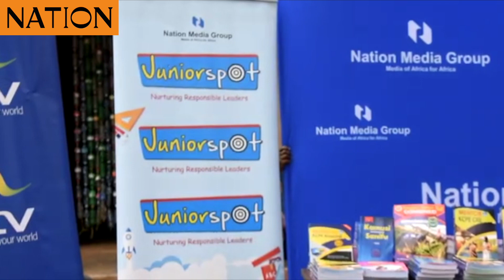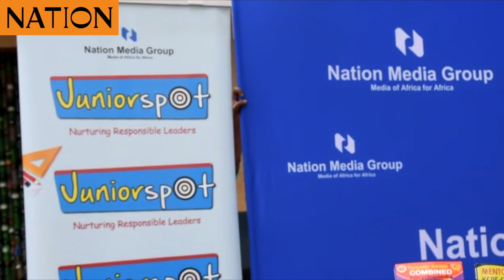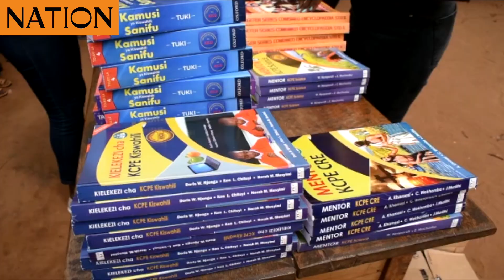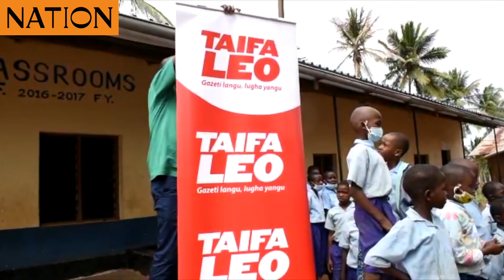Nation Media Group staff issue textbooks to Mafisini Primary during CSR event in Msambweni, Kwale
Nation Media Group staff issue textbooks to Mafisini Primary School during a CSR event in Msambweni, Kwale County.